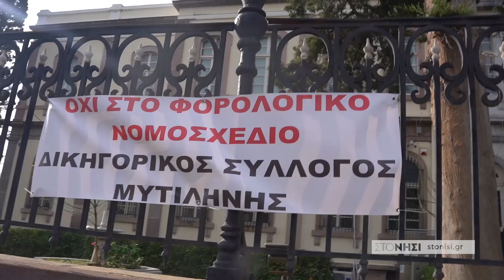Συμβολική κατάληψη στο Δικαστικό Μέγαρο Μυτιλήνης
Νέα κινητοποίηση του Δικηγορικού Συλλόγου Μυτιλήνης ενάντια στο νέο φορολογικό νομοσχέδιο που προωθεί η κυβέρνηση προς ψήφιση στη Βουλή